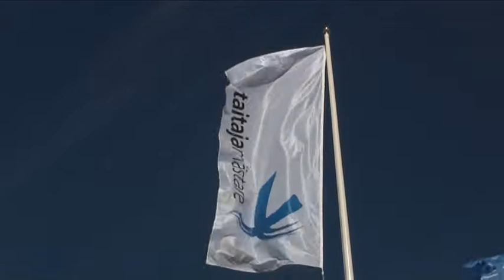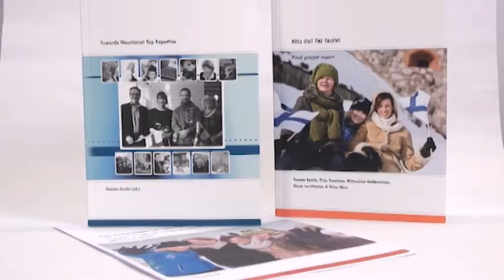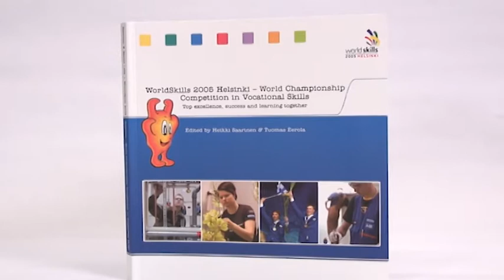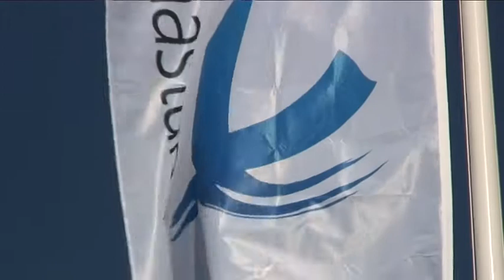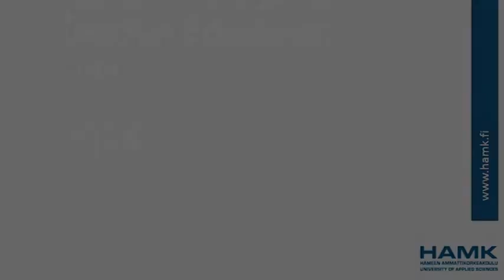Excellence in Skills -training program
The Excellence in Skills -training program at HAMK is aimed at teachers and trainers interested in broadening their own professional and pedagogical expertise in coaching competitors for WorldSkills, EuroSkills or national skills competitions.